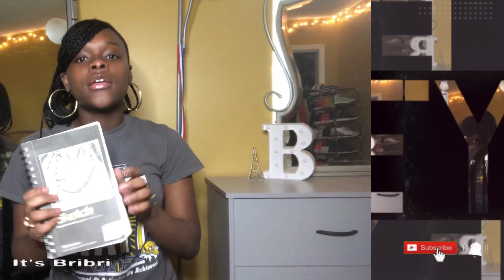My 10 ESSENTIALS ( im werid!) | Its Bribri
NO COPYRIGHT

Media’s